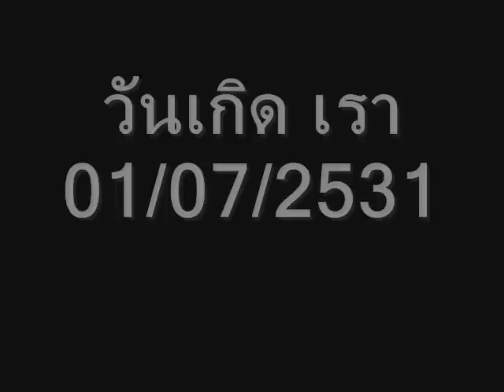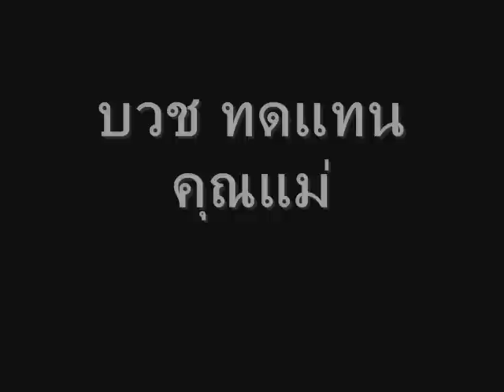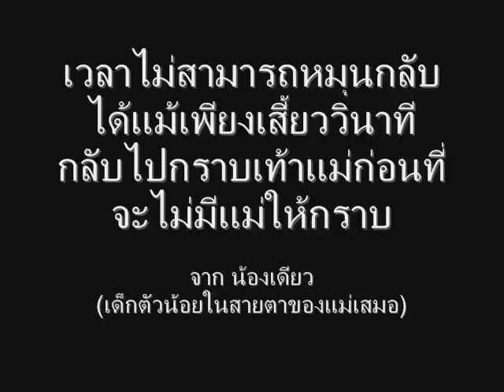I love Mom รักแม่มาก DEAW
ขอให้ทุกคน ตั้งสติ และ ตระหนักถึง คุณของแม่ เพราะเวลามันสั้นนัก สำหรับการใช้ชีวิตร่วมกับแม่
เพราะเขาเป็นตนรักเรามากที่สุด